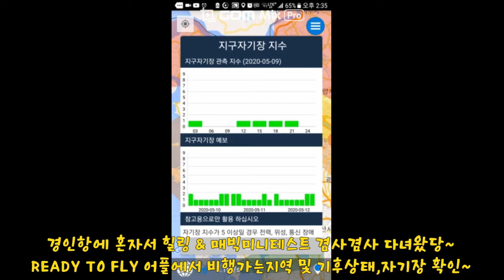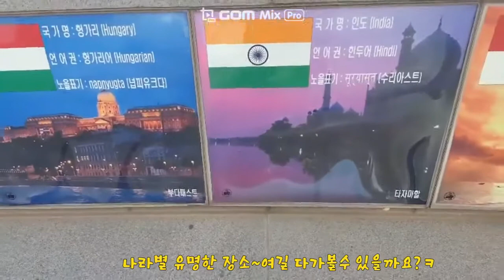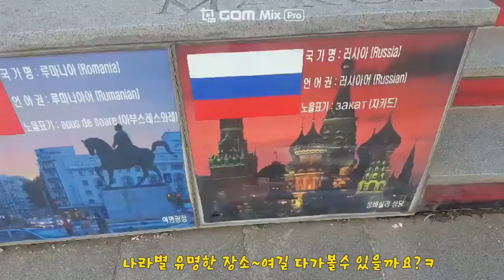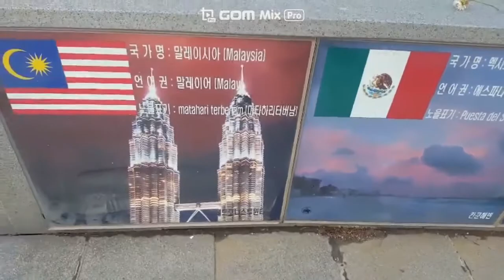경인항에 힐링 겸 매빅미니 비행테스트하려는데 콤파스 컬리브레이션 계속 실패~ㅜㅜ